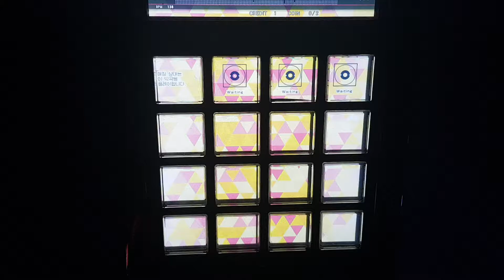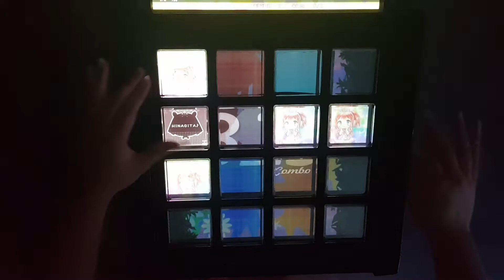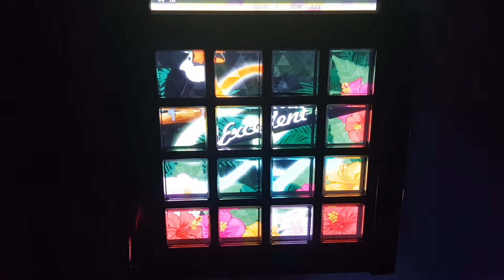[jubeat festo] Too Late Snow EXT EXC (Hinabitter Marker)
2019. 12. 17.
or Hinabita Marker